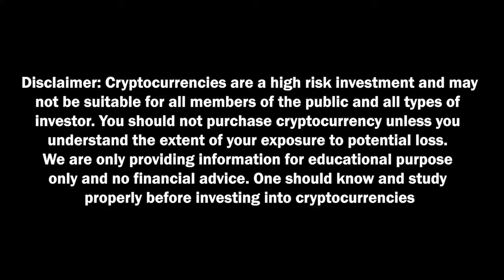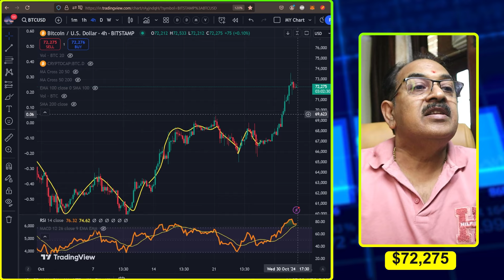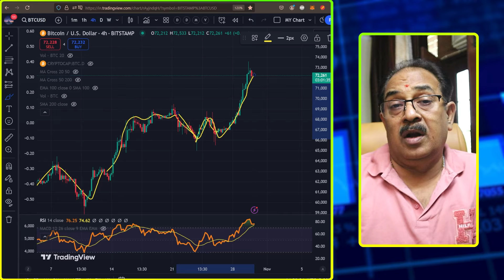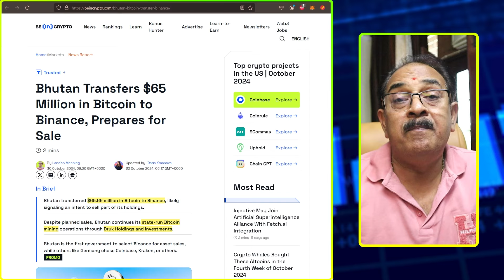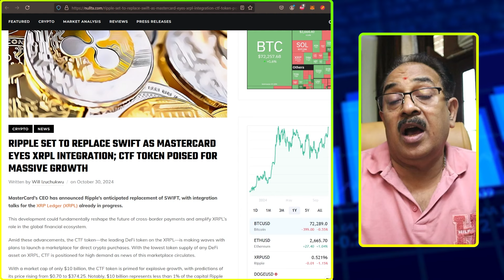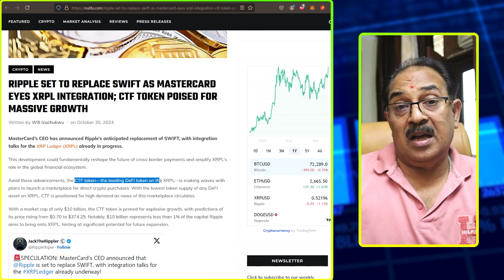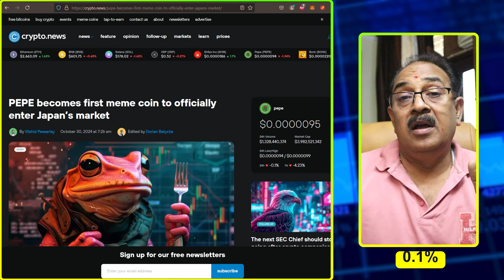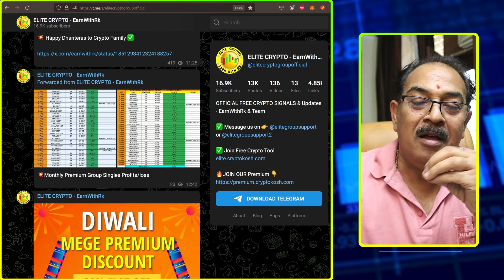CRYPTO MARKET मे खुशखबरी | BULL RUN हुआ शुरू | WAZIRX का अब क्या करे?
00:00 WAZIRX UPDATE
01:50 BITCOIN CHART ANALYSIS
03:18 ETHEREUM PRICE ANALYSIS
04:18 BHUTAN TRANSFER $65 MILLION IN BITCOIN TO BINANCE
05:53 RIPPLE CEO LOSES BANK ACCOUNT AFTER 25 YEARS
07:10 XRPL INTEGRATION WITH MASTER CARD
08:23 PEPE OFFICIALLY ENTERS IN JAPAN'S MARKET
09:20 MICROSTRATEGY BOOKS $32,000 PROFIT IN BITCOIN
10:20 OUTRO